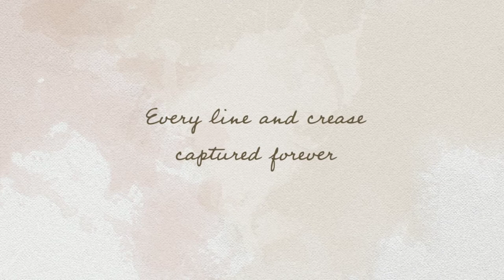Photography for little people by Melanie - Newborn photography studio Durham introduces Ella Grace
Ella Grace was welcomed into the beautiful Photography for Little People studio in Chester le Street, Durham by Melanie Kemp.

Melanie has specialised in newborn photography for over ten years and is one of the UKs leading trainers in teaching the art of newborn safety when working with little ones.

Melanie Kemp is the co founder of Photography for Little People - an international photographic company that specialises in newborn and family photography as well as taking and making beautiful Impressions for Little People.

Ella Grace was just 7 days new and rocked her newborn shoot!